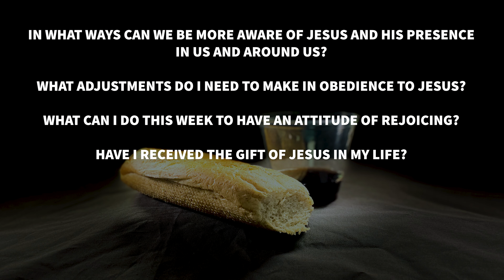Prepare Your Heart | Dr. Tim Cox | Miami Valley Church | 12.10.2023